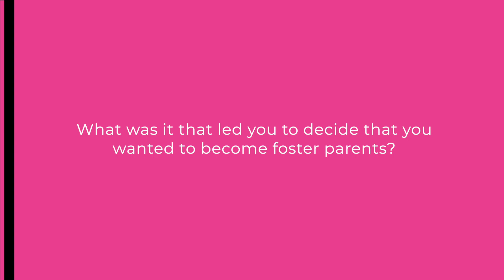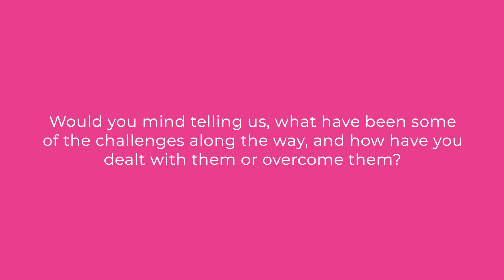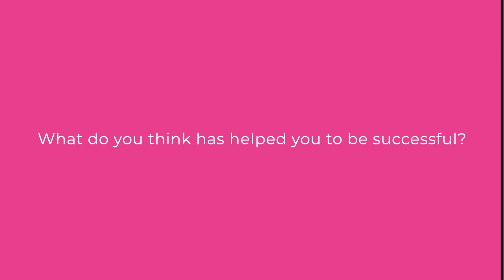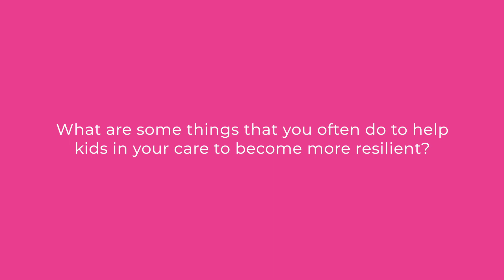2024 KidsPeace Kingston, NY Foster Parent of the Year | Donett & Carlton Green